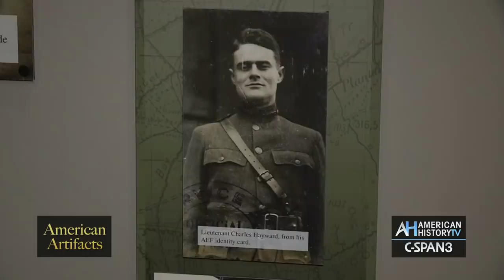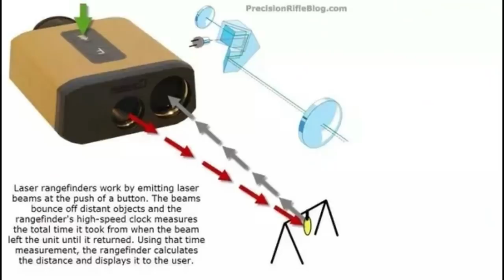HUJAN ARTILERI DAN BOMBARDIR DITENTUKAN OLEH SANG TENTARA PENGAMAT KOORDINAT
Tugas sang pengamat koordinate  dan pengamat penentu jatuhnya artileri. Pengamat adalahs atuan khusus yang bertanggung jawab mengarahkan tembakan artileri dan mortir ke target.
Pengamat berfungsi sebagai mata senjata, dan mengirimkan lokasi target dan jika perlu koreak jatuhnya tembakan .
Dalam sejarah perang dunia pertama konflik pertama yang menggunakan tentara pengamat secara ekstensif.